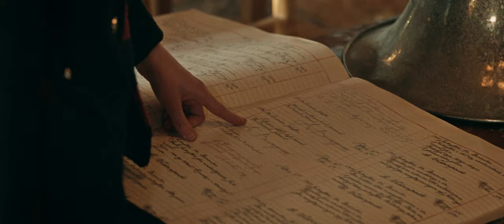Julemandens datter 3: Den magiske tidsmaskine - dansk trailer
På Julemandsskolen har rektor indkaldt til møde. Lucia, hendes forældre Julius og Claudia og alle de andre på skolen er spændte. Men spændingen afløses af et chok, da rektor aflyser julen.

Han virker konfus, og det bliver hurtigt klart, at han er fanget i et juletraume fra hans unge dage som julemand. Lucia sætter sig for at opklare, hvad der skete og med hjælp fra den yngre elev Elias og en magisk tidsmaskine, rejser hun tilbage i tiden i håbet om at redde julen.

Hun lander i Viborg anno 1897, og i forsøget på at løse mysteriet havner hun i Ravnereden – et fristed og paradis for børn, der er trætte af deres forældre. Her regerer den sjove og rare Von Ravn, men måske er han ikke helt så rar, som han udgiver sig for at være…

'Julemandens datter 3: Den magiske tidsmaskine' får biografpremiere den 10. november. (Kilde: Scanbox)